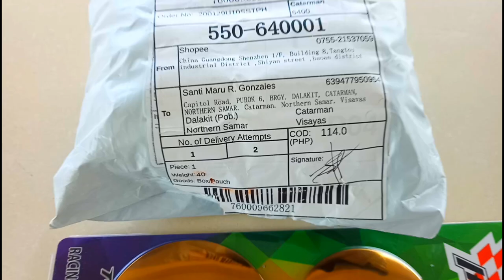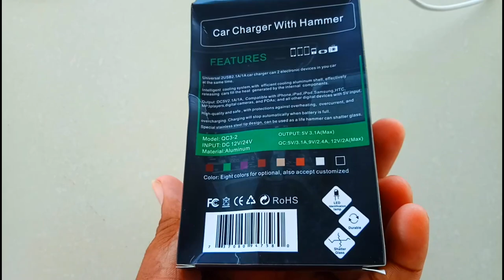Aerox USB Charger Port | Crank Case Cover Garnish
This video intends to show my USB charger Port for my Yamaha Aerox 155 which i have bought online , I will give a brief review and also Motovlog,  thanks for watching!

Camera         Oppo A83 & Sj8 Pro
credit to the track owner no copyrights infringement intended.